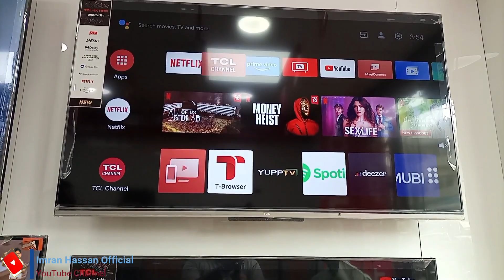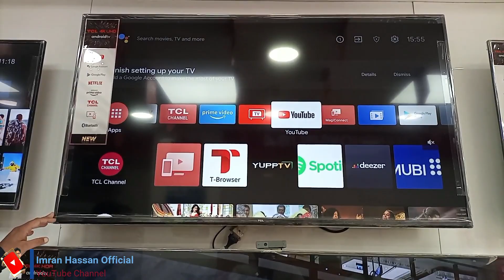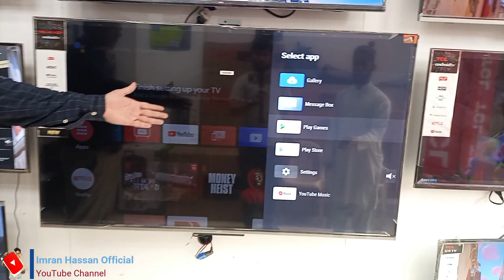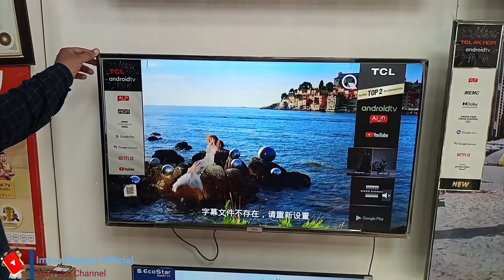Original 4K TCL Qled TV Latest Price Original | TCL Smart TV| Android Tv |TCL Shop Saddar karachi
Address: Asif Electronic, Shop # G-11 Motiwala Mansion Sarmad Road, Near Regal chowk Sadder Karachi